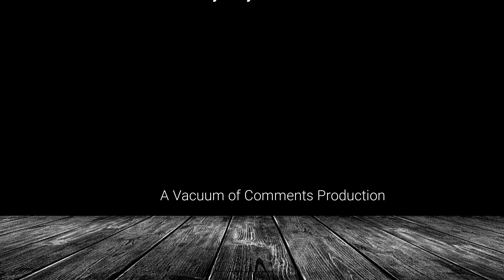The State of Doctor Who after the Chibnall Era